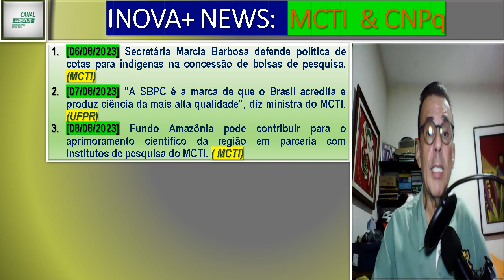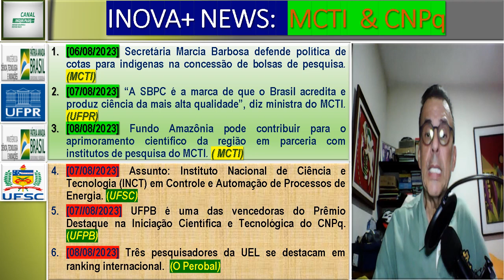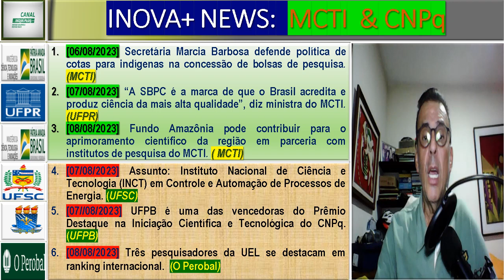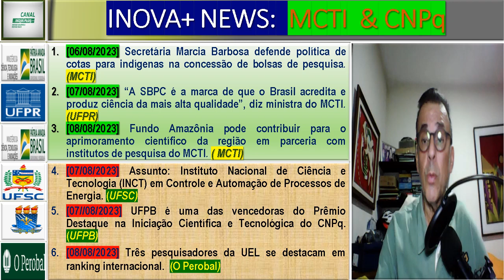INOVA+ NEWS: Finep e CNPq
APRESENTAÇÃO

Fala, Pessoal, Eu sou Spencer. Hoje é 08/08/2023, com mais uma edição do Relatório Diário INOVA+ NEWS, trazendo postagens disponibilizadas na INTERNET  sobre o MCTI  e o CNPq entre 06 e 08/08/2023. É rápido e grátis!!! Ah, você já está inscrito, então: MASSA!!! Muito obrigado pela força. Ajude-nos a alcançar a marca de 300 inscritos. Vamos às postagens de hoje...

CNPq News

[06/08/2023] Secretária Marcia Barbosa defende política de cotas para indígenas na concessão de bolsas de pesquisa. (MCTI)

[07/08/2023] “A SBPC é a marca de que o Brasil acredita e produz ciência da mais alta qualidade”, diz ministra do MCTI. (UFPR)

[08/08/2023] Fundo Amazônia pode contribuir para o aprimoramento científico da região em parceria com institutos de pesquisa do MCTI. ( MCTI)

MCTI News

[07/08/2023] Assunto: Instituto Nacional de Ciência e Tecnologia (INCT) em Controle e Automação de Processos de Energia. (UFSC)

[07//08/2023] UFPB é uma das vencedoras do Prêmio Destaque na Iniciação Científica e Tecnológica do CNPq.  (UFPB)

[08/08/2023] Três pesquisadores da UEL se destacam em ranking internacional.  (O Perobal)